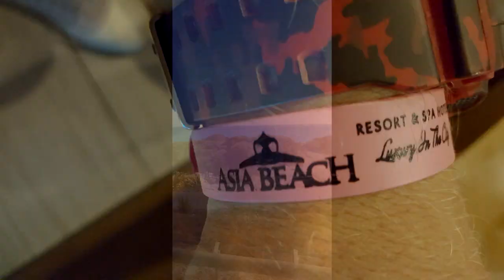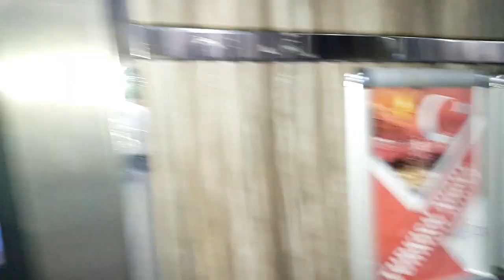ASIA BEACH RESORT & SPA - I’ll never forget you...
My holiday with my friends...